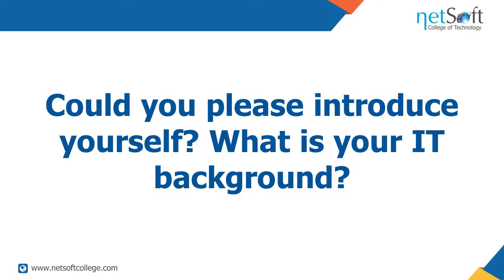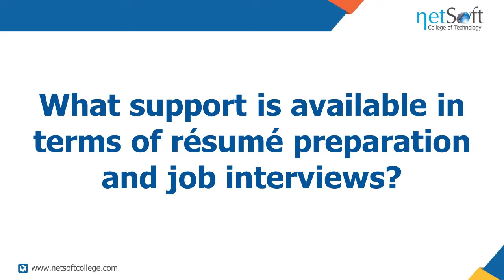Muhammad Atif Qureshi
Date Filmed:  30-Dec-15